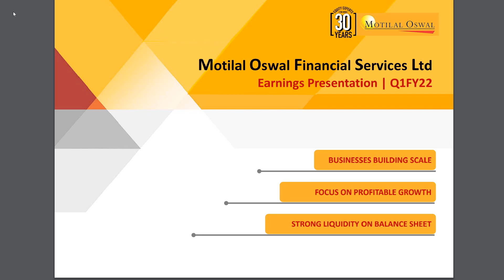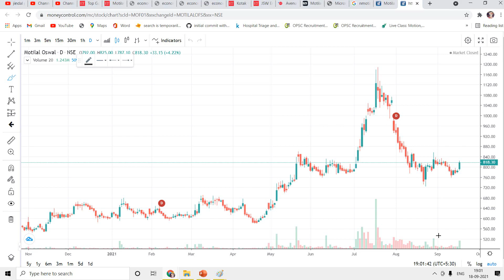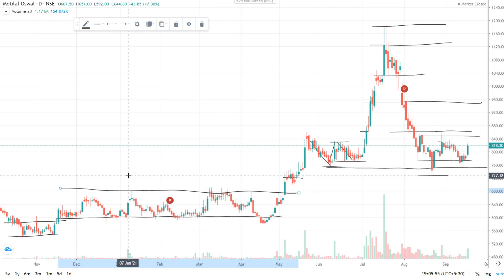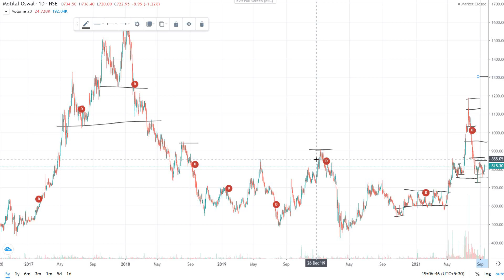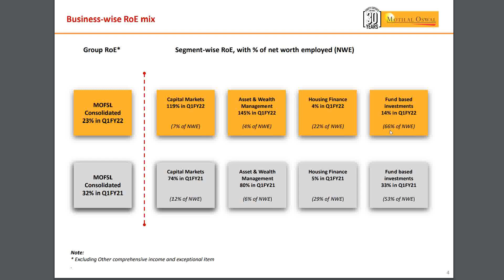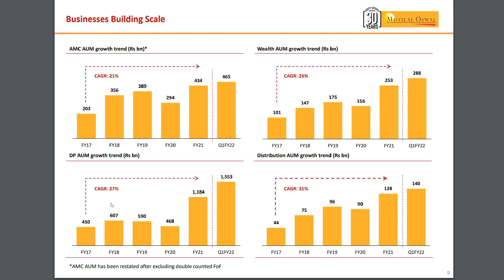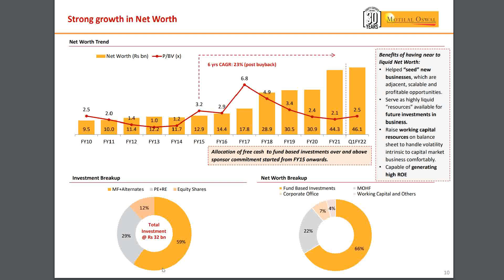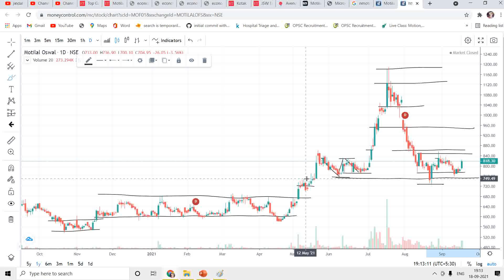Motilal Oswal Share Analysis | Best share to invest in 2021 | Best Multibagger Stocks to buy now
COMMENT REVIEW 💥 MOTILAL OSWAL SHARE PRICE 💥 MOTILAL OSWAL SHARE NEWS 💥 MOTILAL OSWAL STOCK NEWS